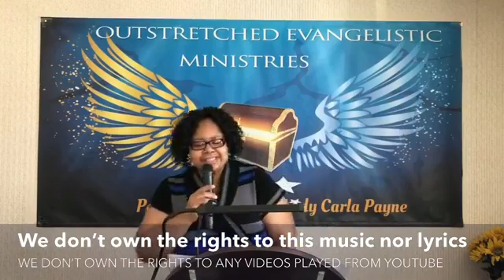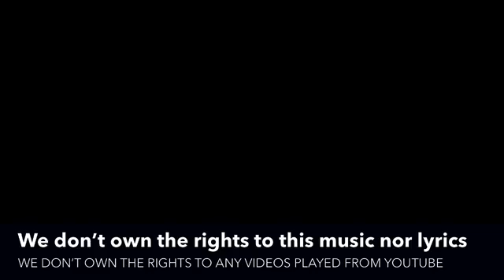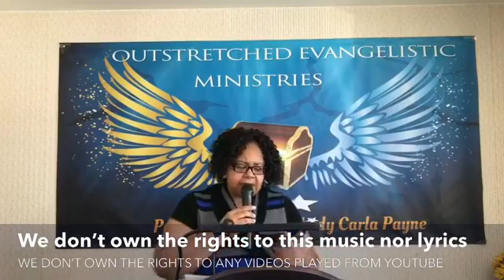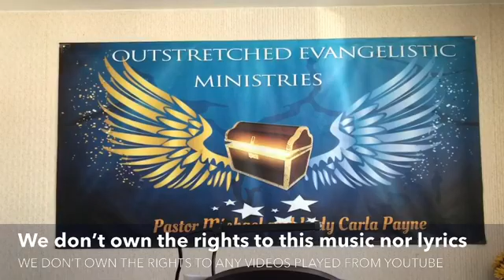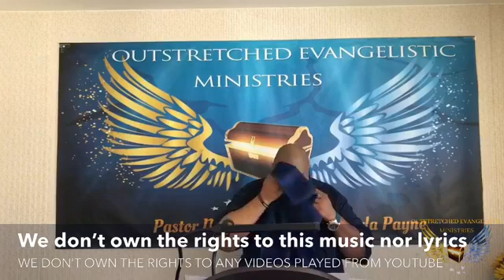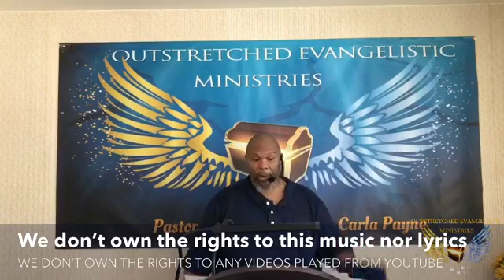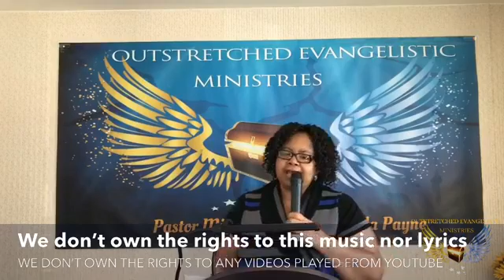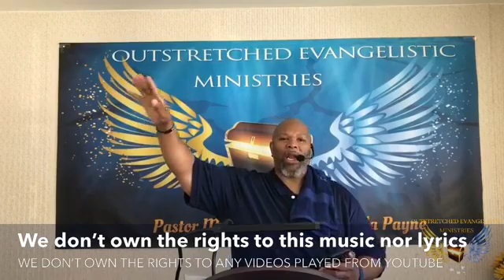"What Is This?" - OUTSTRETCHED EVANGELISTIC MINISTRIES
"You Follow Me (CHRIST)"

Please note that each offering is put toward the Church Building Fund.
Amen!